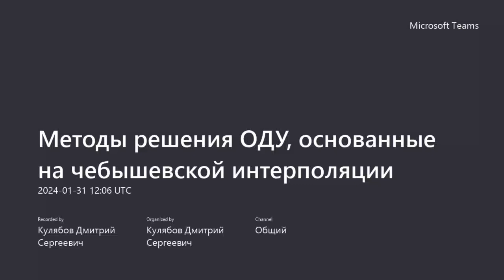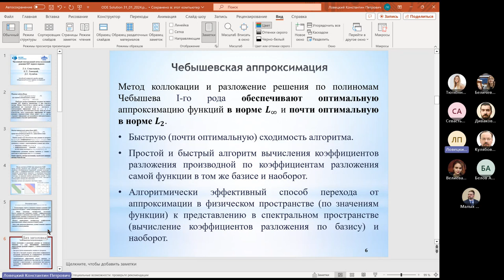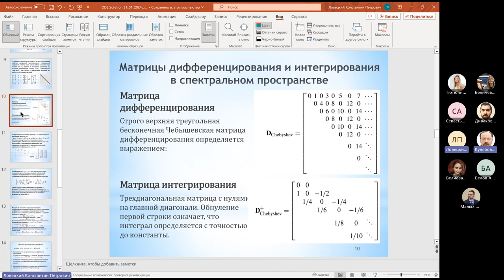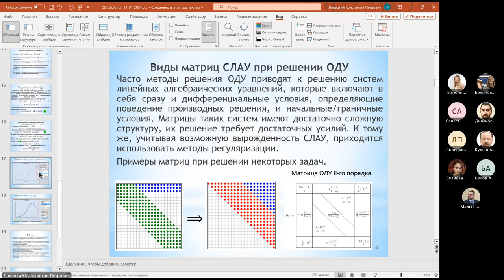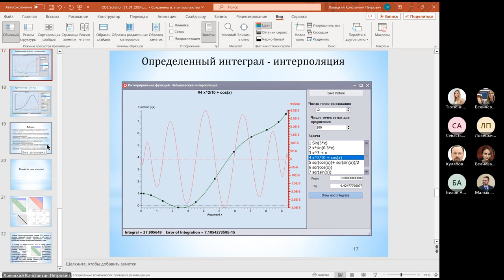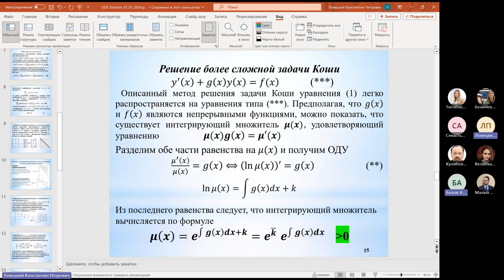Методы решения ОДУ, основанные на чебышевской интерполяции, 2024-01-31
Методы решения ОДУ, основанные на чебышевской интерполяции, интегрирующих множителях, матрицах спектрального дифференцирования и интегрирования
Ловецкий К. П.

Кафедра математического моделирования и искусственного интеллекта, РУДН

В докладе рассматривается метод чебышевской полиномиальной интерполяции в базисе из полиномов Чебышева 1-го рода. Основное внимание уделяется методу интерполяции на сетке Гаусса-Лобатто. Использование дискретной ортогональности чебышевских полиномов позволяет вычислять коэффициенты спектрального разложения с минимальными затратами, сводя процедуру решения к системе линейных уравнений с диагональной положительно определенной матрицей.
Такой метод почти оптимальной аппроксимации совместно с алгоритмом интегрирующих множителей и использованием матриц спектрального интегрирования привел к созданию многоэтапных метода решения различных задач. Приводятся примеры решения «задачи Коши» с заданием начальных/конечных или промежуточных условий для ОДУ первого и второго порядков, методы вычисления определенных интегралов, метод интегрирования быстроосциллирующих функций.

Methods for solving ODEs based on Chebyshev interpolation, integrating factors, spectral differentiation and integration matrices
K. H. Lovetskiy

Department of Mathematical Modeling and Artificial Intelligence, RUDN University

The report discusses the method of Chebyshev polynomial interpolation in a basis of Chebyshev polynomials of the 1st kind. The focus is on the interpolation method on the Gauss-Lobatto grid. The use of discrete orthogonality of Chebyshev polynomials allows one to calculate the coefficients of spectral decomposition with minimal costs, reducing the solution procedure to a system of linear equations with a diagonal positive definite matrix.
This approach of almost optimal approximation, together with the method of integrating factors and the use of spectral integration matrices, led to the creation of multi-stage methods for solving various problems. Examples are given of solving the “Cauchy problem” with setting initial/final or intermediate conditions for first- and second-order ODEs, methods for calculating definite integrals, and a method for integrating rapidly oscillating functions.